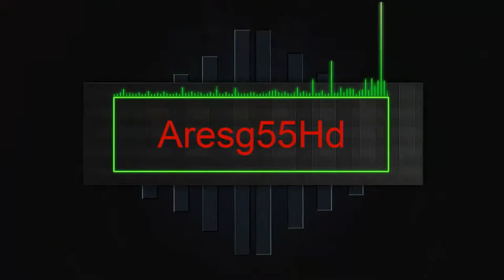Gta V Pc | Mods | coches reales Chevrolet Silverado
Hola a todos y todas  hoy os traigo un coche americano que creo que todos tienen uno vamos como si fuera un focus xD.
Espero que os guste a todos y a todas.

LEER LA DESCRIPCION TIENE PREMIO!!
Super ofertas en juegos de todas las PLATAFORMAS!!!

instant-gaming

Canales amigos

Unete a Grace Network y tendras muchos beneficios